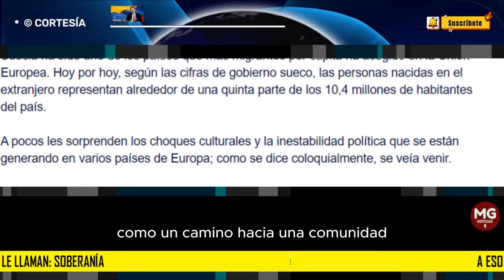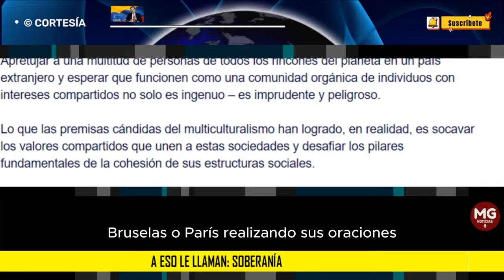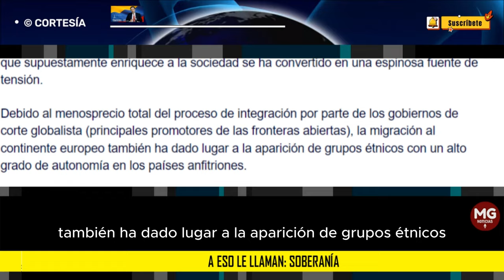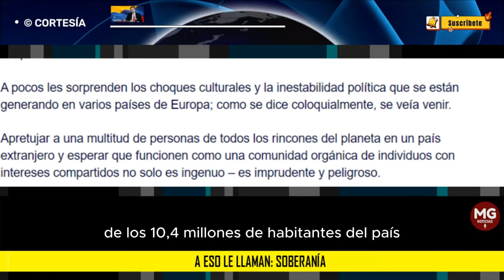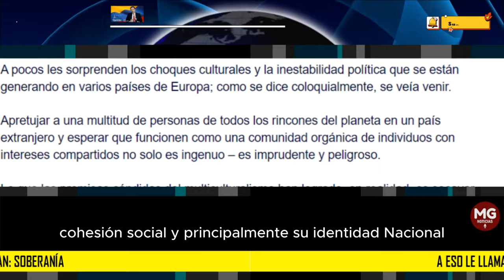A ESO LE LLAMAN: SOBERANÍA 🌐 Por Omar Bula Escobar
El multiculturalismo, elogiado por su promesa de enriquecer a las sociedades con una multitud de perspectivas, tradiciones y prácticas culturales, ha sido defendido por muchos como un camino hacia una comunidad más vibrante y diversa.
columna OMAR BULA ESCOBAR